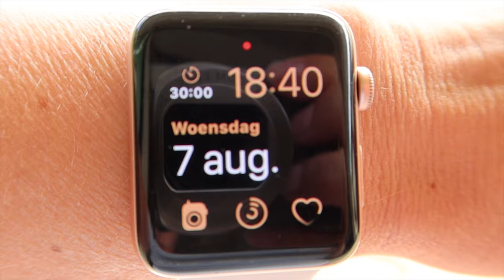Laatste dagen met Bell & Blondie valt van de trailer - weekvlog - * Hart voor Paarden *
Tes en Bell hun laatste dagen samen. Ze doen nog de dingen die ze het aller leukste vinden, rijden zonder zadel en de laatste strandrit. Het waren 2 hele mooie jaren, maar nu is het tijd voor Tessa en Bella om zonder elkaar verder te gaan. Bella heeft een heel fijn nieuw huisje gekregen en Tessa heeft Blondie gevonden. Toch waren de laatste dagen tegelijk fantastisch en verdrietig.
Blondie valt van de trailer doordat Tessa haar vast zette en al de balk achter haar wilde doen en Blondie dit niet begreep. Gelukkig is ze niet ernstig gewond geraakt, een paar schaafplekjes.

Ook post sturen? Dat kan naar:
Postbus 2024
3140BA MAASSLUIS

Kijk de nieuwe weekvlog!: "Weekvlog 7 december 2019"